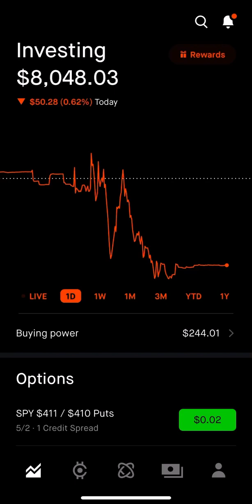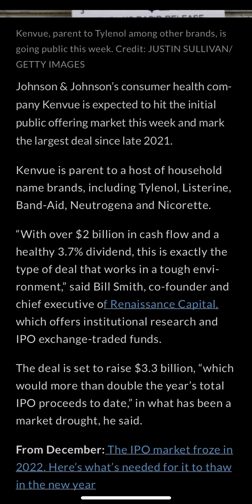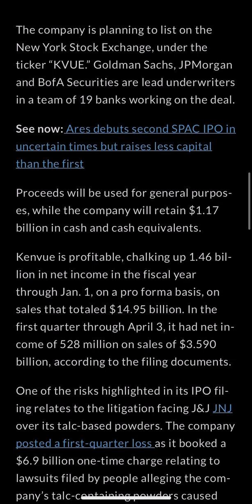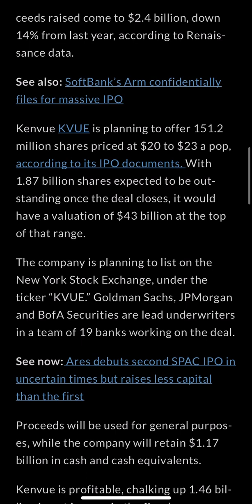Johnson & Johnson spin off…Kenvue | rayBarInvest | Ep. 6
Kenvue, is gonna be the consumer health spinoff from J&J! I think this new company will have a ton of potential and I will definitely be adding a position here in the public portfolio! Let me know your thoughts on the spin off down on the comment section!

If you want to sign up for Robinhood, we will both get some free Stocks! Thanks!